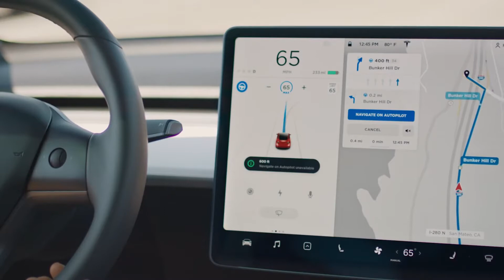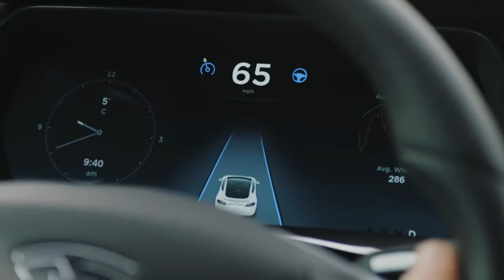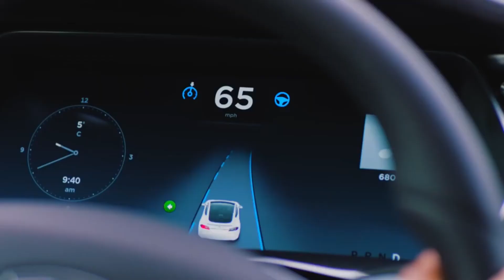New Tesla Model 2023 = Game Over for Gas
Tesla is a very futuristic and innovative company presently developing a $25,000 New Tesla Model 2 for the Model Year 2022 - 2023. Tesla has been at the center of attention when it comes to electric vehicles and the future of renewable energies. With Tesla CEO Elon Musk's commitment to move towards a cheaper battery and his comment at the company's last Battery Day. The billionaire CEO and Founder of Tesla revealed that the company is working on a new $25,000 EV to make electric cars and the Tesla brand itself more affordable to the general public building on the technology from Tesla Model 3. This video will take you through all the possible available information about the  $25,000 Tesla, from its battery to a possible model design in hatchback variants.